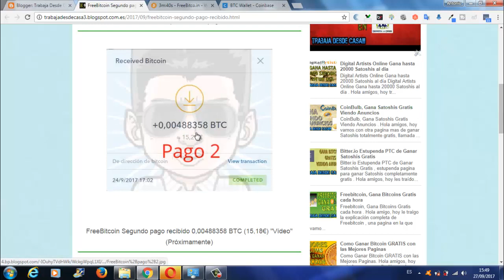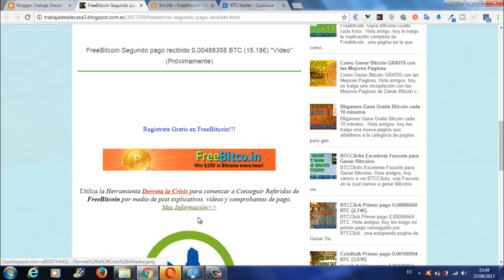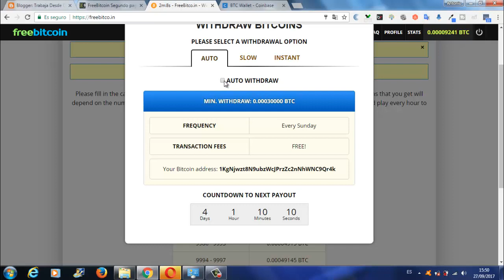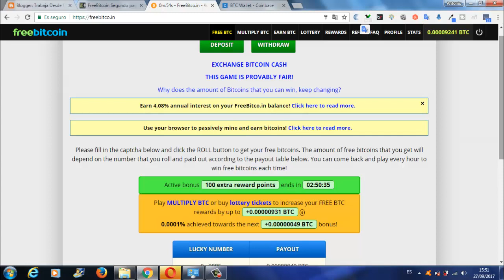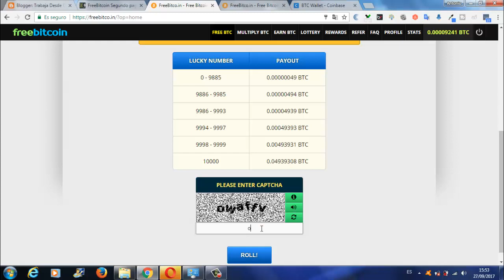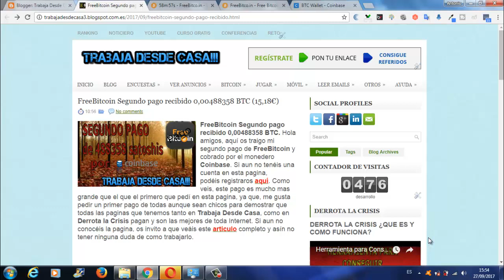FreeBitcoin Segundo pago recibido de 488358 Satoshis por el monedero Coinbase | Trabaja Desde Casa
Hola amigos, en este vídeo os traigo mi segundo Pago de FreeBitcoin de 488358 Satoshis que equivale a 15,18€ en Europa y recibido en el monedero de Bitcoin Coinbase.

Este segundo pago ha sido mucho mas grande que el primero que pedí, ya que tanto en TrabajaDesdeCasa como en DerrotalaCrisis nos gusta comprobar que todas las Paginas que Trabajamos pagan y sin problemas.